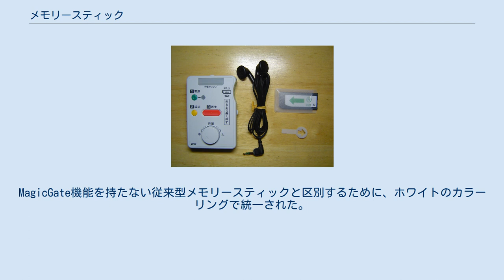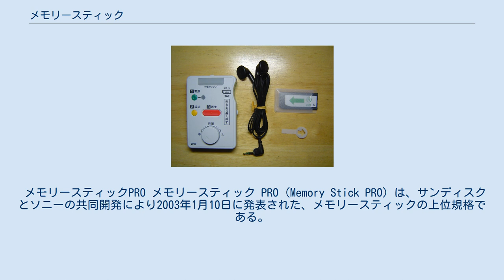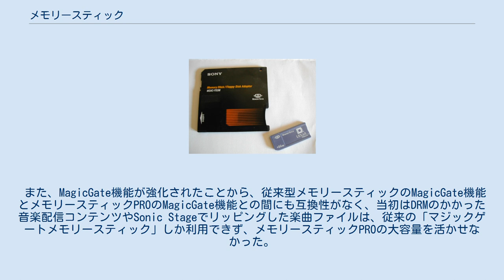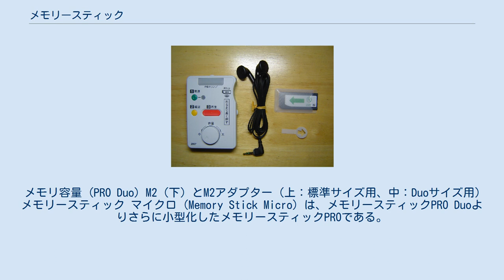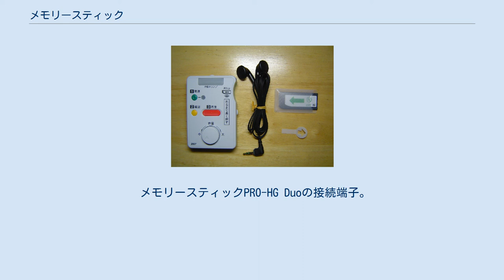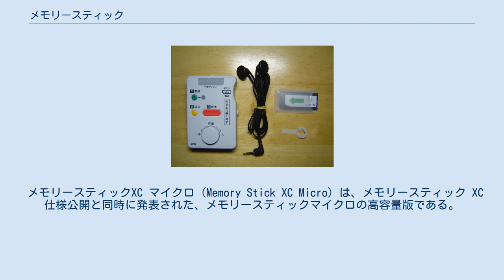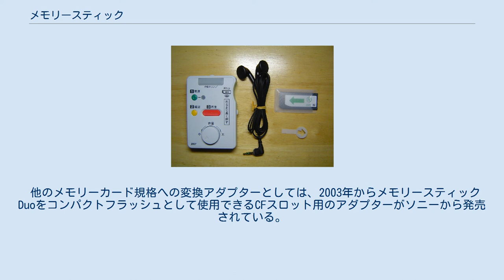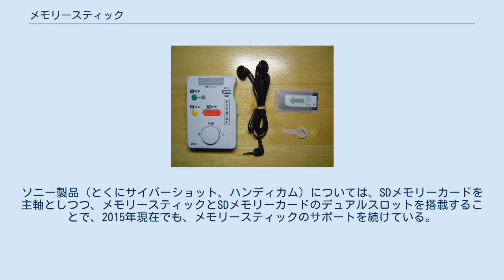メモリースティック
各種メモリースティック製品。
上から標準サイズ、Duoサイズ、マイクロサイズ。
 メモリースティック (Memory Stick) は、フラッシュメモリを用いた小型メモリーカード、およびその関連規格・製品群の総称である。
省略して「メモステ」「MS」などとも呼ばれる。
主にデジタルカメラやデジタルオーディオプレーヤー、携帯電話、PlayStation Portableなどの記録媒体として利用されている。
 メモリースティックは1997年7月17日にソニーから発表された。
ソニーのVAIOセンター、富士通などによる共同開発で、アイワ（初代法人）、オリンパス、カシオ計算機、三洋電機、シャープ、ソニーが発表時から協賛していた。
 発表当時、既にメモリーカード市場ではコンパクトフラッシュ・スマートメディアなどがシェアを争っていたが、PC周辺機器での使用を前提として開発されたそれらの規格と違い、メモリースティックはさまざまなユーザーが利用することを想定した家電寄りのユニバーサルデザイン的な設計思想が特徴である。
「メモリースティック」という規格名は平易な単語で構成し、非英語話者でも理解しやすいよう試みている。
 メモリースティックには、他のメモリーカード規格と同様に、いくつかのバリエーションがある。
まず、電気的仕様の違いから従来型「メモリースティック」系と上位規格「メモリースティック PRO」系に大別される。
PRO規格は従来型規格の上位互換となっており、PRO機器では従来型メディアが利用できるが、一方で従来型規格の機器ではPROメディアは利用できない。
また、メモリースティックPROにはさらなる拡張規格として、転送速度を強化したメモリースティック PRO-HGと、最大記録容量を強化したメモリースティックXCがある。
 次に、物理サイズの違いから標準サイズとDuoサイズ、マイクロサイズの3種類がある。
小型タイプのメディアは簡素な構造のアダプタを介することで、より大きいメディアに対応した機器で利用することができる。
ただ、機器の小型化に伴って標準サイズのメディアはほとんど利用されなくなっており、現在は実質的にDuoサイズとマイクロサイズのみとなっている。
 なお、初期のメモリースティックでは、著作権保護技術『MagicGate』に対応する製品と対応しない製品に分かれていたが、現在はMagicGate機能標準搭載で統一されている。
 メモリースティック メモリースティック (Memory Stick) は、メモリースティック開発表明と同時に発表された、最初期の標準規格である。
総称としての広義の「メモリースティック」と区別するため「青メモリースティック」「青メモステ」などとも呼ばれる。
本項では「従来型メモリースティック」と表記している。
 外形寸法は21.5mm×50mm×2.8mmで、長さは単3乾電池と同じに設定されている。
ユニバーサルデザイン的な設計思想にもとづき、扱いやすさを考えてこのサイズ・形状にされた。
メディア片面の仕上げをザラザラとした手触りにすることで、メディアを見なくても裏表が判断できるような工夫がなされ、また人為的な誤消去を防ぐためミニディスクやフロッピーディスクのような誤消去防止スイッチが設けられている。
 接触不良を防ぐため端子数は10ピンにおさえ、指などが直接触れないよう端子をくぼみの奥に配置した。
動作電圧は2.7V - 3.6Vとなっている。
通信には独自のシリアルプロトコルを採用することで将来的な容量・素子の変更時にも互換性が確保でき、当時スマートメディアなどが頻繁に起こしていた互換性問題にも無縁であるとされた。
また、メモリースティックへの静止画、音楽、動画などの記録については個別にアプリケーションフォーマットが規格化されており、メーカーや機器にかかわらず互換性を保つよう務められている。
 転送速度は書き込みが最大1.5MB/s、読み出しが最大2.45MB/sである。
 外観は、製造メーカーや容量を問わずほとんどの製品が青紫色のカラーリングで統一され、表面にフロッピーディスクと同様のラベル貼付エリアが設けられた。
 1998年9月に最初の製品として4MBおよび8MBのメディアが発売され、その後128MBまでの大容量化が行われた。
 2000年にソニーが発表したロードマップでは当初少なくとも1GBまでの大容量化が予定されていたが、規格上の問題から製品化できたのは128MBまでにとどまり、2...